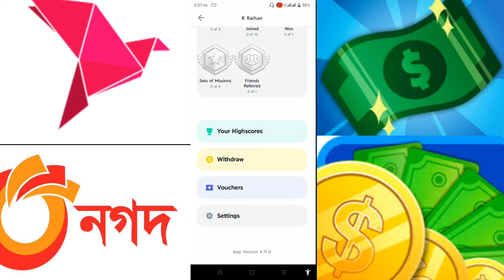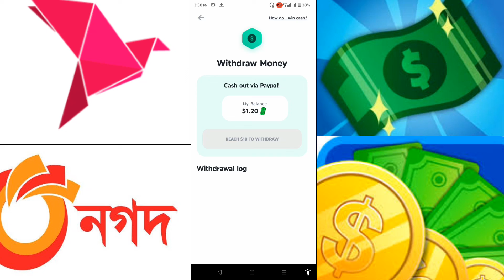1000$/USD Income || দিনে ১০ হাজার টাকা ইনকাম || যত খুশি তত ইনকাম করতে পারবেন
1000$/USD Income || দিনে ১০ হাজার টাকা ইনকাম || যত খুশি তত ইনকাম করতে পারবেন